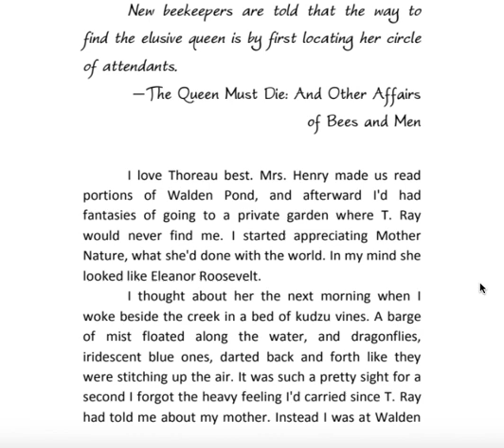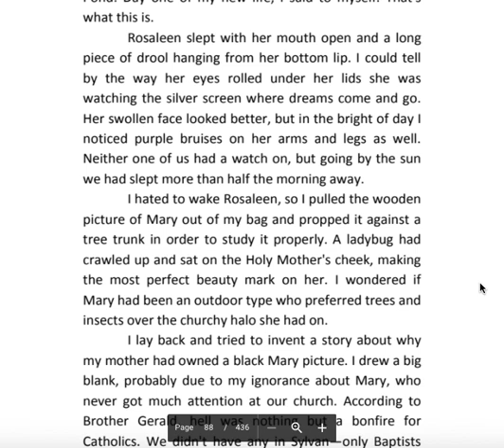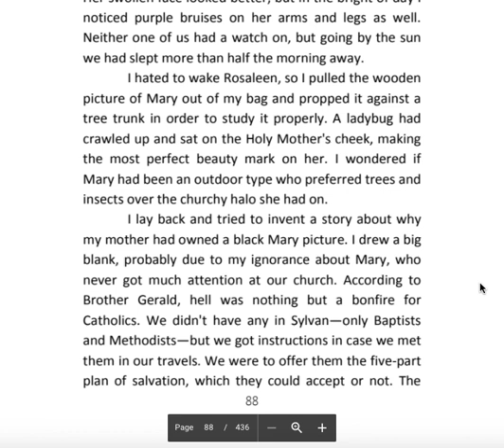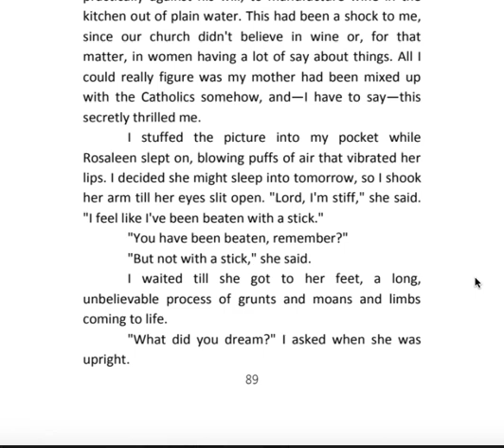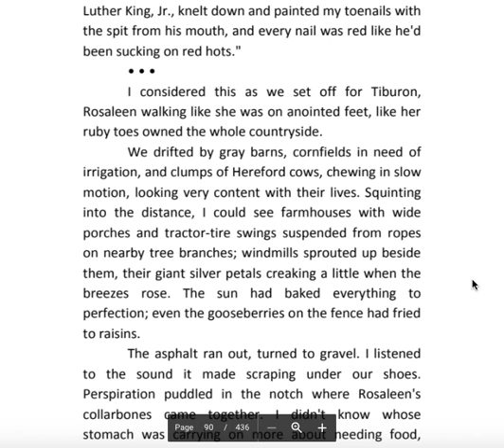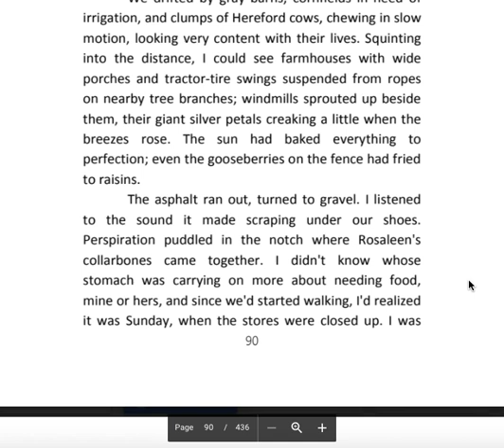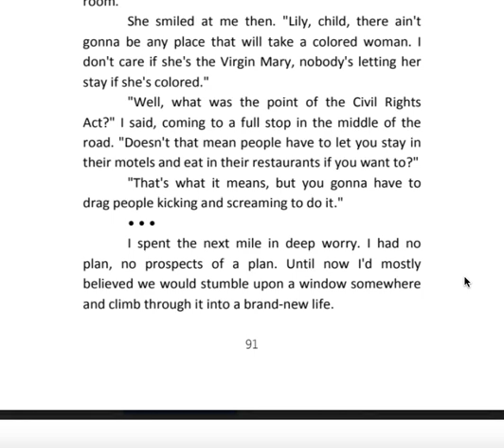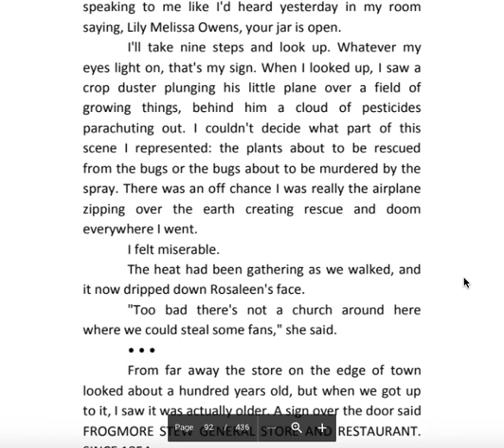SLB Chap. 3, Part 1